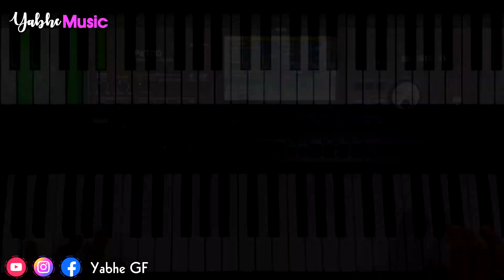TUTORIAL CUMBIA - Inspiración Divina - Mi razón de vivir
HAZTE COLABORADOR PARA MUCHOS BENEFICIOS Y HAZ TUS PEDIDOS